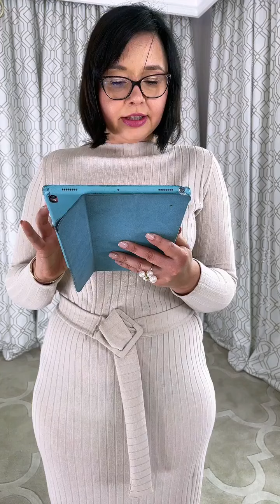Cudowne BRAFITTERSKIE Nowości 🌸🌸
Anna Zawadzka brafitterka z modelką Sandrą zapraszają.

BIUSTONOSZ CIPRIA P-UP RÓŻOWY w Push up,
BIUSTONOSZ TIVOLI K568 CZARNY w Soft,
DRES SOFTLY BEŻOWY w HomeWear,
BIUSTONOSZ OPHELIA K23 CZERWONY w Soft,
SZLAFROK CLASSIC 797 CZARNY w Szlafrok,
BIUSTONOSZ AV 1824 RÓŻOWY w Soft,
KOSZULKA ISABELLE CZARNY w Koszulka Nocna
DRES WELUR CZARNY w HomeWear.